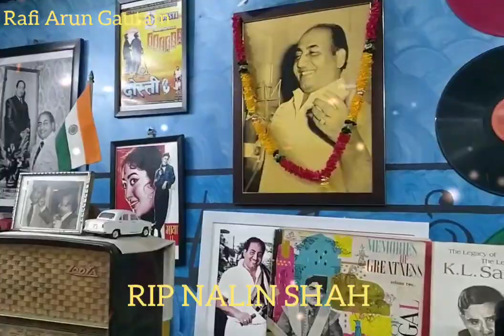HEARTFELT TRIBUTE TO RIP NALIN SHAH/RAFI ARUN GAUTAM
Heartfelt Tribute Eminent Cinema Scholar and Critic Nalin Shah ji. Remembering his last memory with my Mohd.Rafi Sahab Temple cum Museum, Delhi